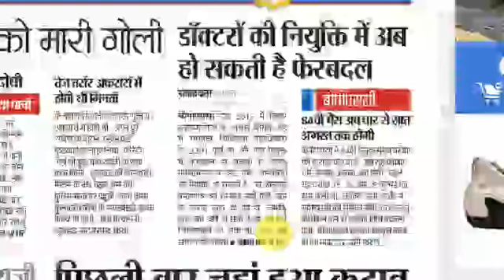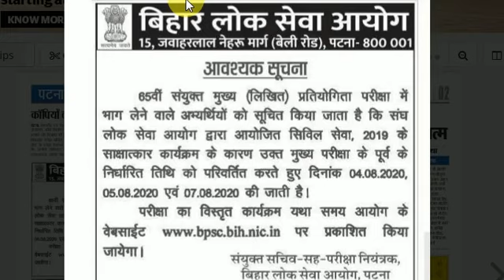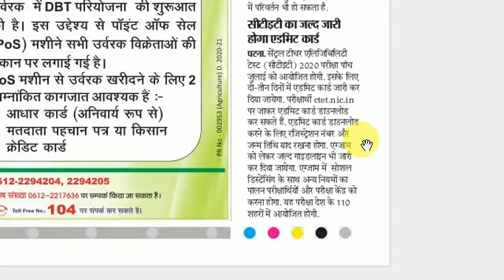BPSC 66 & 65 Latest News Update 2020, CBSE CTET July Latest News Update 2020, Trailer, Fun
Check this video for latest news and update for Bihar STET, BPSC 66th, BPSC 65th, CBSE CTET 2020 etc.